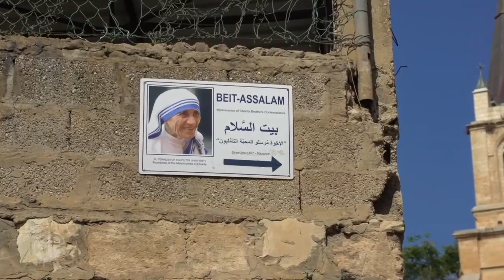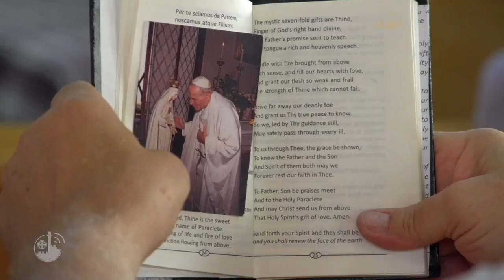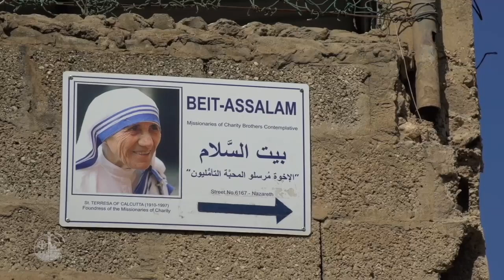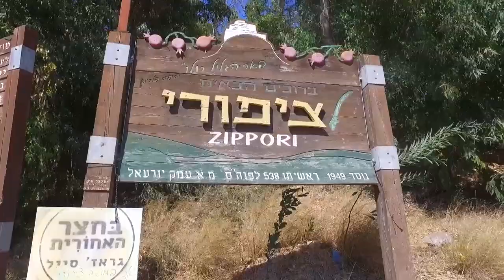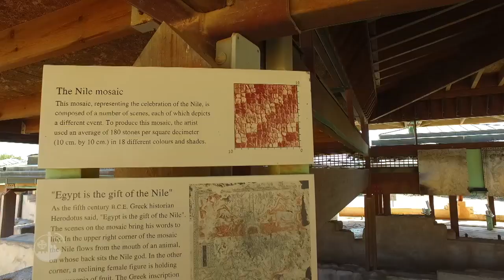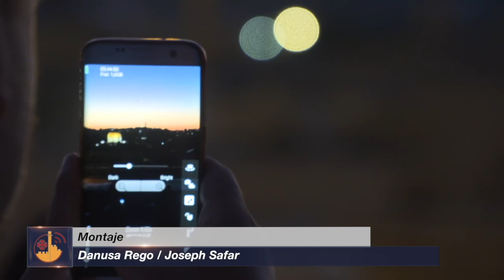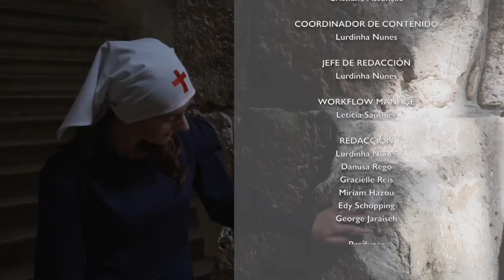Terra Santa News - 07/09/2018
Esta semana. La fiesta de Santa Teresa de Calcuta y los votos perpetuos de los hermanos de la Caridad; la ciudad de Séforis, lugar en el que vivieron los santos Ana y Joaquín. El inicio del año escolar en los colegios de Jerusalén, las hipótesis que hacen referencia al lugar por el que Jesús pasó para llegar al Calvario y, finalmente, una serie de conciertos promovidos en el festival Sounding Jerusalem.